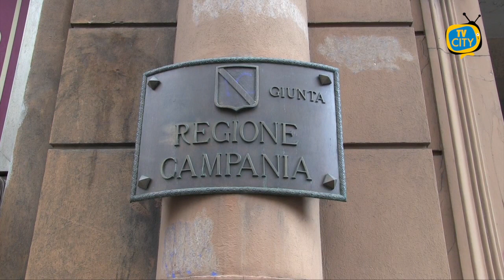Elezioni Regionali: tre candidati torresi in corsa per la Campania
Election Day il 20 settembre anche per la Campania. Nella calura estiva inizia quindi la campagna elettorale in vista delle urne. Pur se rallentati dal lockdown degli ultimi mesi cominciano a delinearsi anche i primi schieramenti politici.

L’ex assessore di Torre del Greco Monica Ascione, ingegnere attiva nel settore aeronautico e ferroviario, ha annunciato la sua candidatura alle regionali. Su Facebook ha confermato la scelta di appoggiare in toto il Presidente De Luca. Il suo impegno, promette, sarà per valorizzare a livello sia turistico che culturale il nostro territorio, con un occhio di riguardo al settore dei marittimi. Maggiori investimenti pubblici, inoltre, per le industrie campane e finanziamenti per innovarle e renderle più green.

In opposizione all’attuale amministrazione regionale, invece, c’è Potere al Popolo con due candidati torresi. Clementina Sasso e Marco Manna ex pentastellati, hanno annunciato già da settimane l’appartenenza nuovo schieramento politico e la loro candidatura per il 20 settembre. Di Potere al Popolo, sostiene Manna, apprezzo il fatto che sia una comunità in prima linea al fianco dei lavoratori, degli sfruttati,  degli ultimi, di tutte quelle persone che spesso restano sole con le loro battaglie. Ben chiaro, quindi, quali saranno i valori portati avanti in Regione dai due candidati.